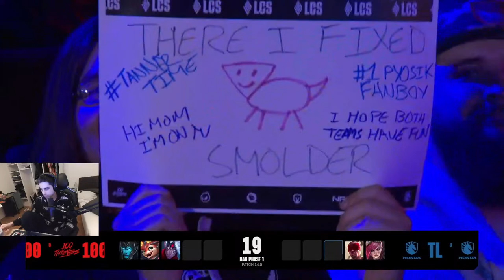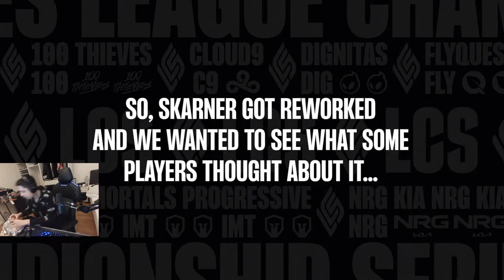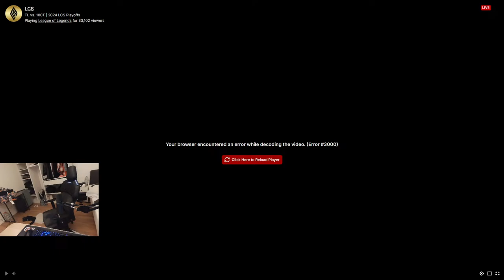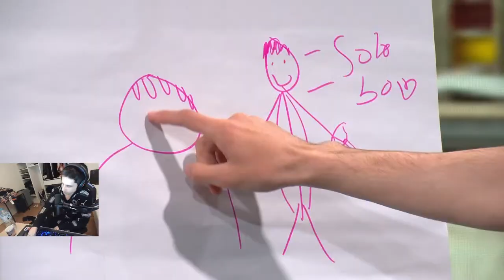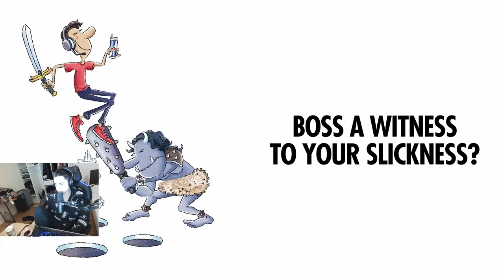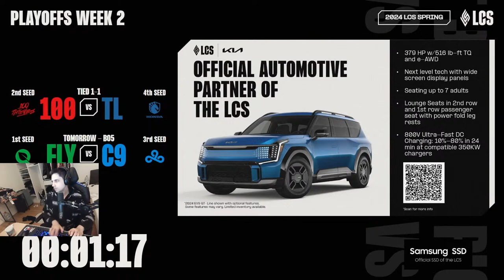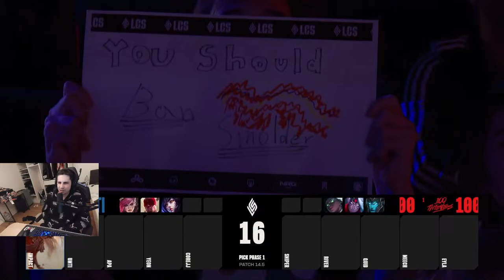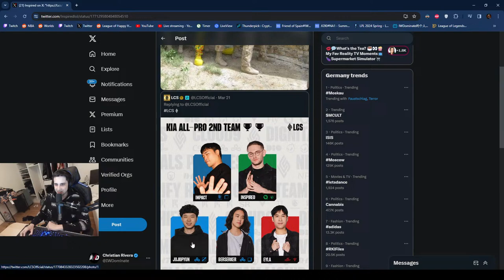🔴 LCS PLAYOFFS : TL VS 100T | LOSER ELIMINATED🔴